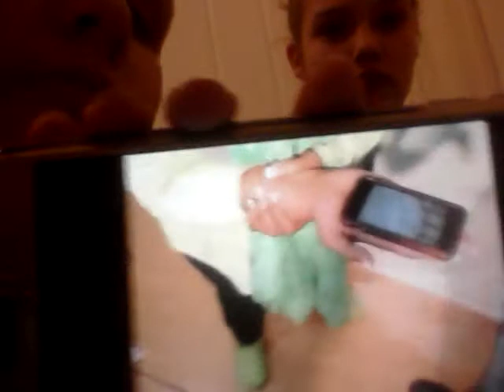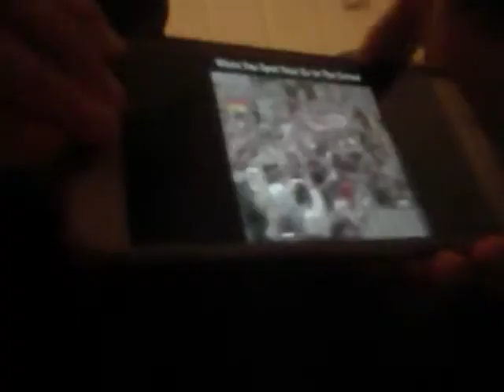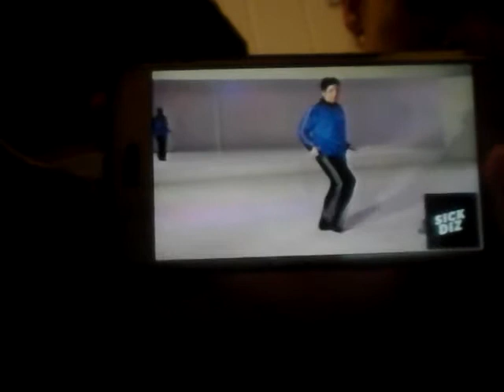Try not to cringe